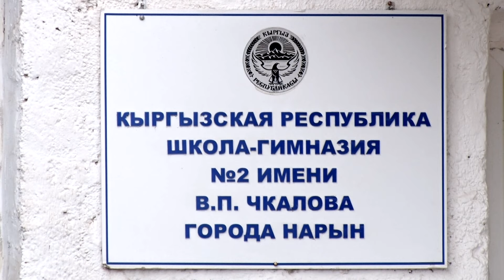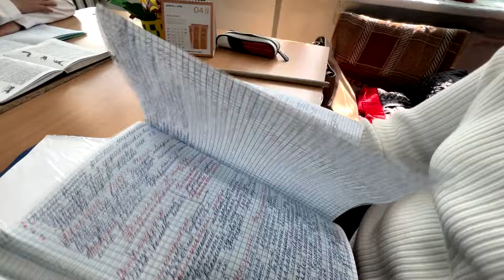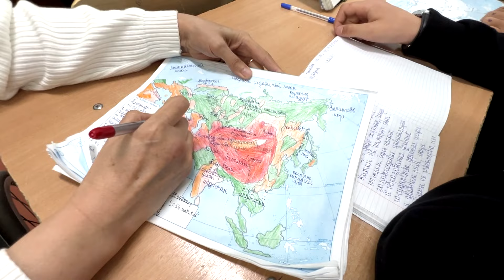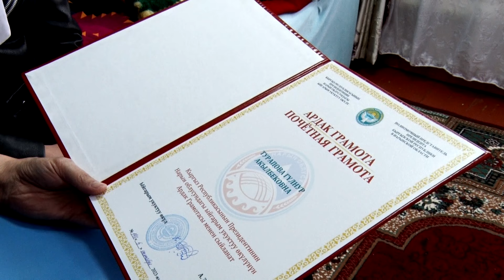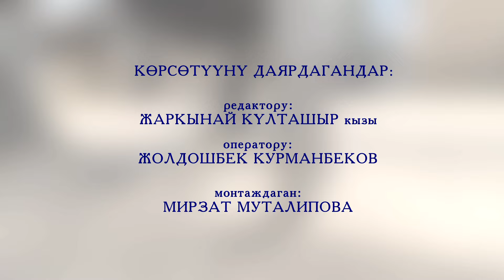"ӨЛКӨНҮ БИЛИМ ӨНҮКТҮРӨТ" ТЕЛЕЖУРНАЛИСТ В. КАРПЕКОВ АТЫНДАГЫ КОНКУРСКА